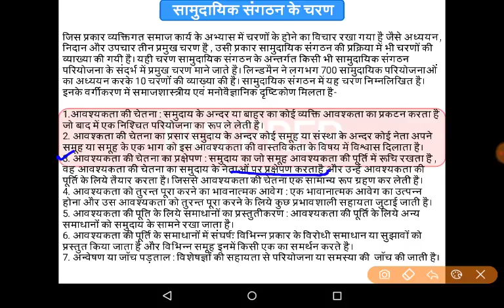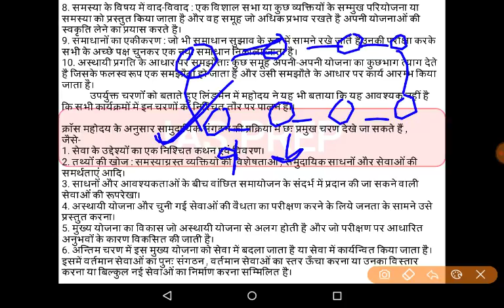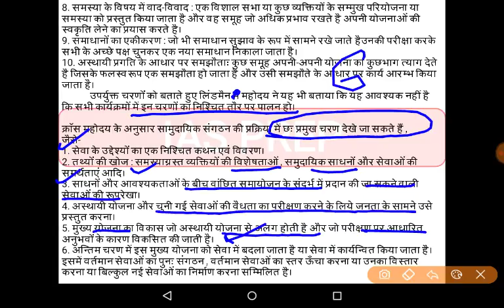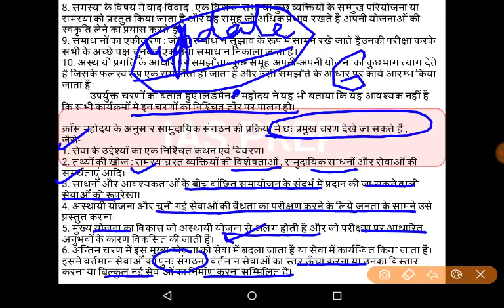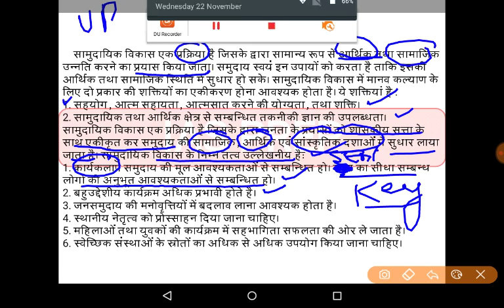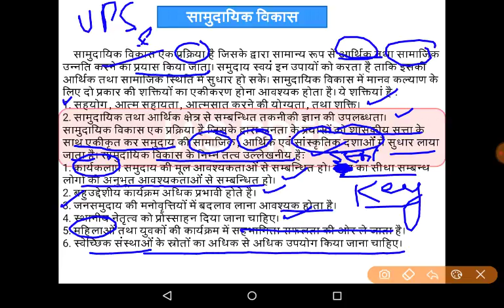SOCIAL WORK PAPER 1 | LEC-32| COMMUNITY ORGANIZATION : STAGES AND COMMUNITY DEVELOPMENT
सामुदायिक संगठन कार्यकर्ता की चरण और सामुदायिक विकास